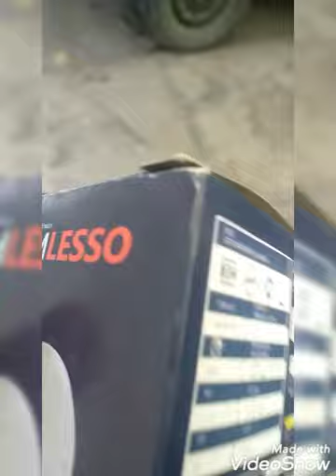CONVERTIMOS LUZ AZTECA CON FOCOS LED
les dejo este video basado en el de angelito Mix es un video corto consiso saludos del rey del mole